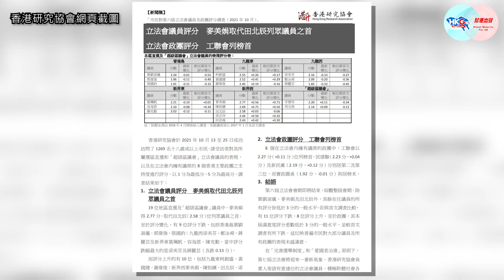【幫港出聲與HKG報聯合製作‧今日焦點】10.30提名期將至 立會的新景象 還靠港人投票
立法會選舉提名期將於本周六展開，在黃營退場下，料有不少新面孔崛起。但是否代表泛民政黨已完，就代表立會選舉「冇睇頭」？這不過是反對派的歪論已而，選舉勢由昔日政治鬥法，轉向民生比拼，更重要是在愛國者治港原則下，立法會將會摒棄昔日的政治角力，新景象在前，大家又豈能不關注留意？

幫港出聲與HKG報聯合製作節目《今日焦點》，主持人周天慧與周融，與大家分析選戰走勢，更是呼籲各位愛國愛港市民，在12月19日緊記投票， 別讓黃營渲染冷淡氣氛！